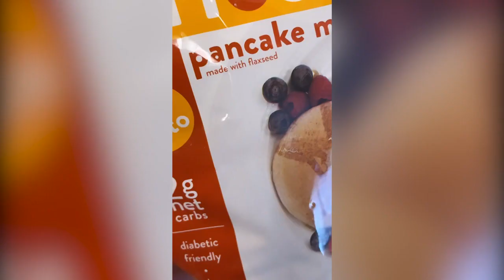Keto Nush Griddle Cake Breakfast Sandwich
Eggs, bacon, and Nush pancake breakfast you can EAT WITH YOUR HANDS! Life is good!!! (Thanks for the video @noelledavis)